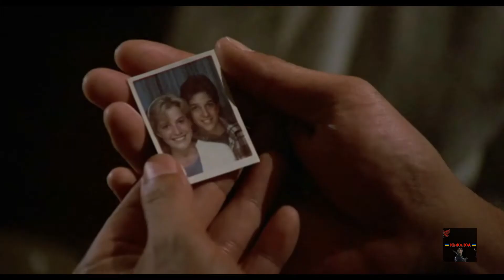к/ф "Малюк каратист" - день народження Деніела та круті слова від наставника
Фрагмент із американського культового к/ф "Малюк-каратист", що вийшов на широкі екрани в 1984 році - містер Міягі вітає Деніела із днем народження та вручає йому подарунки. Останній подарунок - просто вогонь, втім ще більший "вогонь" - слова, які наставник каже своєму учню !
Повчання наприкінці відео. Обов'язково додивіться. Думаю, що Ви будете в захваті.